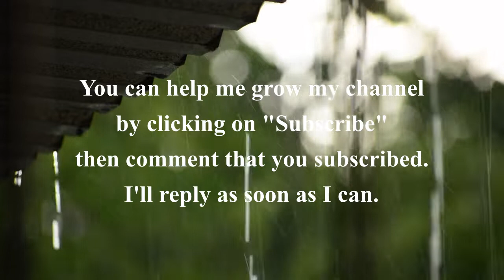NATURE SOUNDS of Gentile Rain on Metal Roof, Relax, Sleep, Healing, Relaxing Stress Relief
NATURE SOUNDS of Gentile Rain on Metal Roof, Relax, Sleep, Healing, Relaxing Stress Relief. Lower heart rate and blood pressure, reduce stress, start healing immediately and fall asleep in minutes! Enjoy the calming effect of nature featuring sounds of gentle rain on a metal roof. As the tranquil sound washes over you, worries and tension dissipate, replaced by a sense of calm. Drift off to sleep, lulled by the gentle melody of nature sounds. This natural white noise provides a soothing environment, perfect for combating insomnia and promoting restful sleep. Ideal for relaxation, sleeping, meditation, and yoga, this soothing soundtrack is the perfect companion for your mindfulness practices. Immerse yourself in the peaceful ambiance of a summer rain shower a mesmerizing video to further enhance your meditation experience.